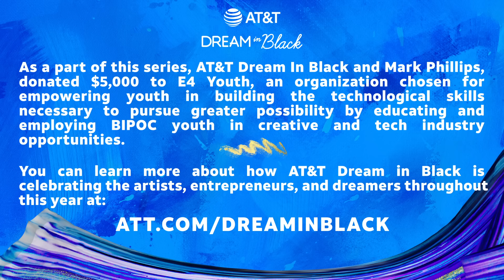Rapper Bas Explains ‘Live For’ With RDC World’s Mark Phillips | AT&T Dream In Black | The Link Ep 1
AT&T Black Future Maker Bas links up with GWB and AT&T to explain the meaning behind one of his biggest hits and how music and gaming connect in the first episode of The Link. In this episode, RDCWorld’s Mark Phillips joins Bas to talk about his journey, how the power of connection has influenced him, and what it means to Dream In Black.

AT&T Dream in Black provides a space for the community to creatively and authentically express themselves, pursue their ambitions and achieve greater possibility, built around a mindset that success can look like anything we can dream.

Games and culture from our perspective. This is GWB.

GWB, a 3BLACKDOT production
Senior Creative Producer
Lee Chin

Executive Producers
Reginald Cash
Brian Newton
Marcel Cunningham
Arif Zahir

EVP, CONTENT Brian Newton
EVP, MARKETING & INSIGHTS Chloe Rothwell
SVP, HEAD OF BRAND PARTNERSHIPS Bryanna Goecke
VP, CLIENT SERVICES Nikki Cuevo
ACCOUNT DIRECTOR Marina Hernandez
SENIOR CREATIVE PRODUCER Lee Chin
SENIOR PRODUCER Natalie Garcia Mayor
LEAD DIGITAL PRODUCER Jane Pierce
PRODUCTION MANAGER Jared Bernal
PRODUCTION COORDINATOR Jon Marin
ASSOCIATE DIRECTOR OF INFLUENCER TALENT Brendan Doherty
TALENT MANAGER Jourdan Kerl
TALENT MANAGER Naveen Sheik
ASSISTANT EDITOR Lauren Mayer
COMMUNITY MANAGER Brandon Williams
SOCIAL MEDIA PRODUCER Tabrin Gulley
DIRECTOR OF PHOTOGRAPHY Tu Do
CAMERA OP Ariel Zengotita
GAFFER Brandt Hackney
1ST ASSISTANT CAMERA Shi-Hyoung Jeon
2ND ASSISTANT CAMERA Isue Shin
KEY GRIP Audrey Biche
BEST BOY ELECTRICIAN Peter Glaros
BEST BOY GRIP Hannah Platzer
G&E SWING Kevin Shum
G&E SWING Hye Young Ra
DIT Kirstie Zengotita
SOUND MIXER Richard Novick
PHOTOGRAPHER Yvette Glasco
PRODUCTION DESIGNER Neena Wang
ART PRODUCTION ASSISTANT Alex Kaye
BTS PRODUCER Robert Butler
BTS CAMERA OP Michelle Alanis
BTS SOUND MIXER Cullen Herron
HAIR STYLIST Terrell Mitchell
MAKEUP ARTIST Ashley Ysabelle
FASHION STYLIST Jourdan Kadow
PRODUCTION ASSISTANT Haile David
PRODUCTION ASSISTANT Richard Zeppeda